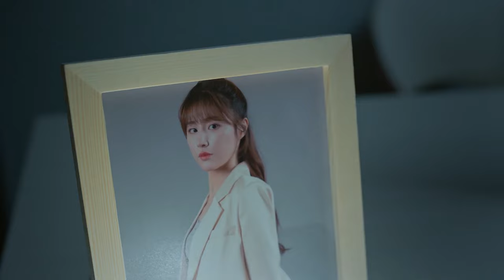ENGSUB【Impossible Lovers】▶ EP 09 | Bai Lu, Yu Yijie, Wang Xinting💖Show CDrama